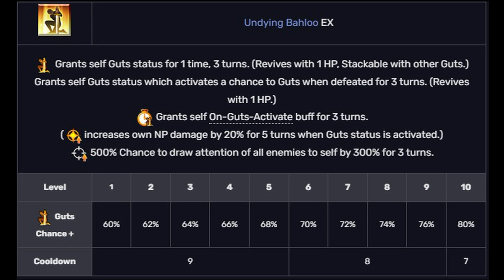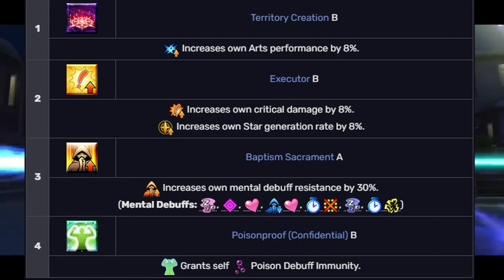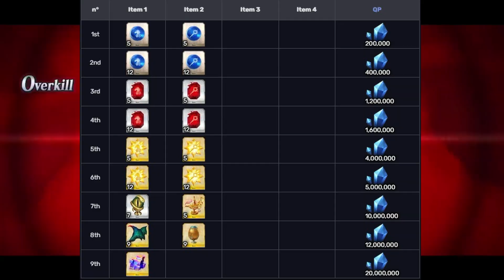Análise de Servo - Rasputin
Vamos falar dele, o grande Gregori Rasputin, agora preso no template do Kotomine infelizmente. Bem, o que podemos fazer é obvio que o Kotomine foi totalmente inspirado no Rasputin de Shin Megami Tensei - Devil Summoner Raidou Kuzunoha Vs The Soulless Army. Era inevitável... erspera eu nunca parei pra ver quem realmente foi lançado primeiro.